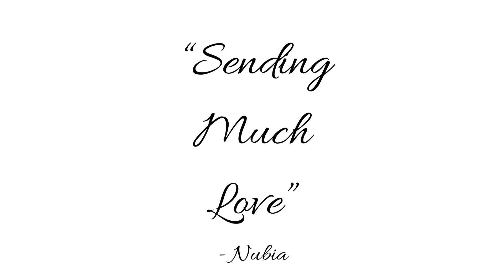Removal of blockages preventing you to connect to the light Light Language